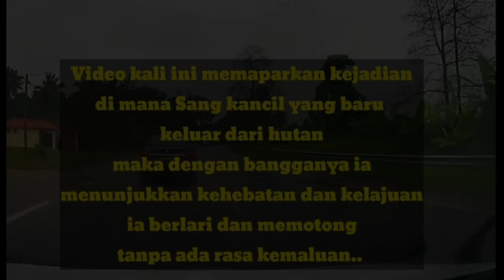VIRAL‼️SANG KANCIL BELANJE CILOK.